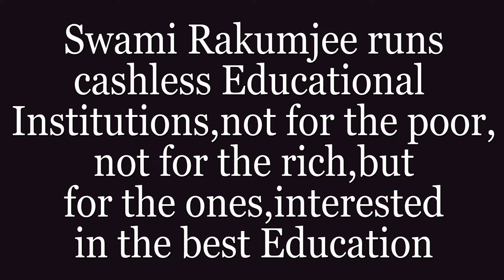" WILL LEAD YOU TO RICHNESS" BY SWAMI RAKUMJEE |Paul Dirac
8507822: Paul Dirac said "If you are receptive and humble, mathematics will lead you by the hand." by Swami Rakumjee, recorded at the Rakumjee Ashram Devanahalli Taluk, Bangalore rural Karnataka India. Dharmadhikari Swami Rakumjee runs Cashless Educational Institutions not for the poor nor for the rich, but for the ones interested in the best education.